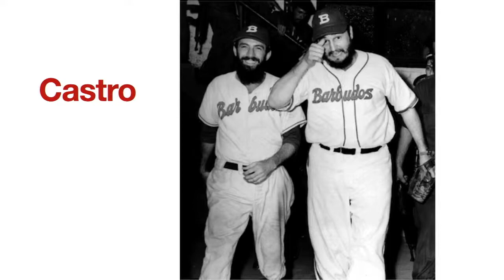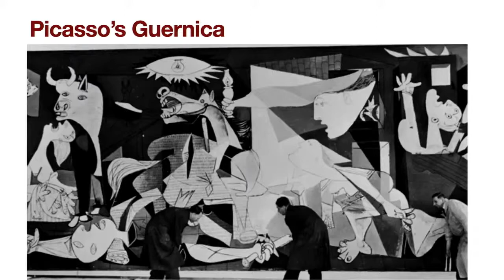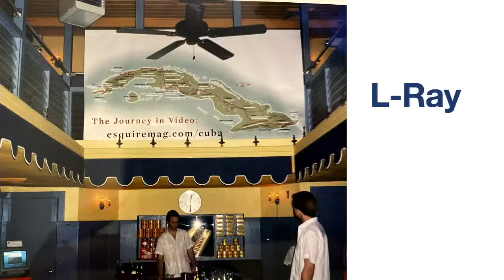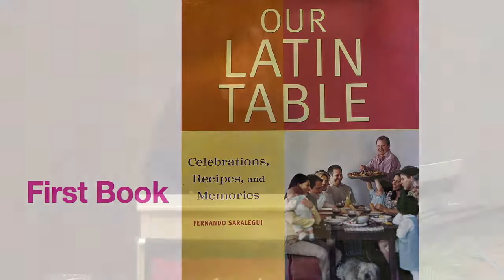What a Long Strange Trip: How I Awoke to Learn My Cultural Identity in the Kitchen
Dickinson College (Carlisle, PA) will host Chef Fernando Saralegui for a public program on Wednesday, October 6 at 7 p.m. in-person at the Anita Tuvin Schlechter (ATS) auditorium, 360 W. Louther St., and via YouTube live stream.

Cuban born with Basque, Asturian and Galician roots, Saralegui will discuss how curiosity about Cuban and Basque cuisines led to the discovery of and journey towards his cultural self. He will also reflect on how this journey has afforded him a heightened sensitivity towards questions related to identity in both social and culinary contexts.

This program is sponsored by the Clarke Forum for Contemporary Issues and co-sponsored by the Department of Spanish & Portuguese, the Center for Sustainability Education,  the College Farm, and the Food Studies Program.

BIography

Chef, consultant, author, Fernando Saralegui, was born in Havana, Cuba, and has been in the restaurant game his entire career. Saralegui received his B.A. in theatre set design from UC Berkeley where he also worked at Chez Panisse restaurant, his true alma mater. Since then, he’s opened restaurants from Los Angeles to New York to Austin, including his own two New York Times one-star restaurants, Alva and L-Ray.

Gastronomic endeavors extend outside of the kitchen as well. Moving to Austin, TX in 2001, he became the executive director of the Austin Food Festival’s Antecedent, the Texas Hill Country Wine and Food Festival.  He wrote a cookbook, “Our Latin Table,” which garnered an invitation to cook “Cuban Thanksgiving” at the James Beard House. Recently, he completed his second book, “Best Eats Havana,” about Cuba’s entrepreneurial restaurant, bar, and nightlife scene, and cooked an encore engagement at the Beard House.

Saralegui is currently developing curriculum for Farm 2 Business, a best practices executive training program, and continues restaurant consulting, writing culinary content, and of course, cooking.